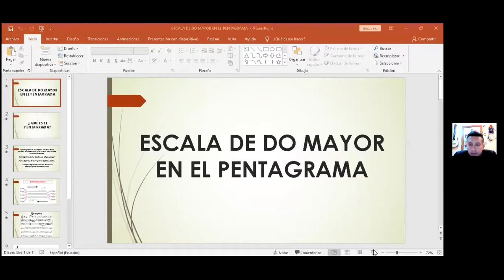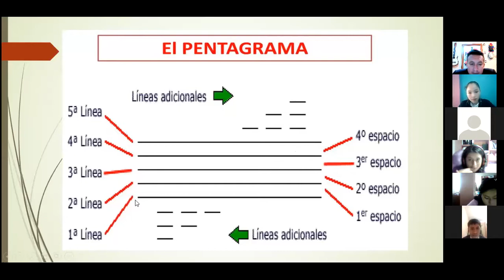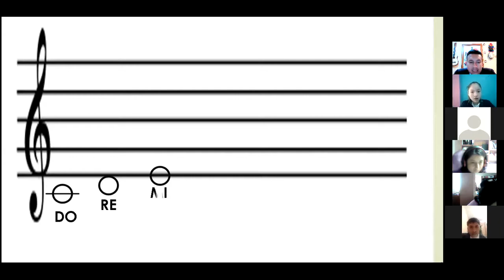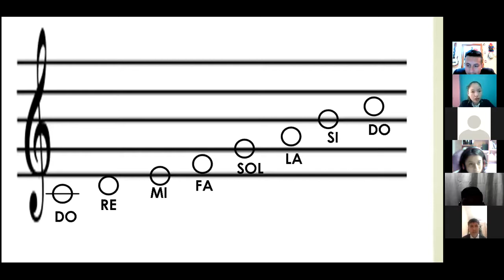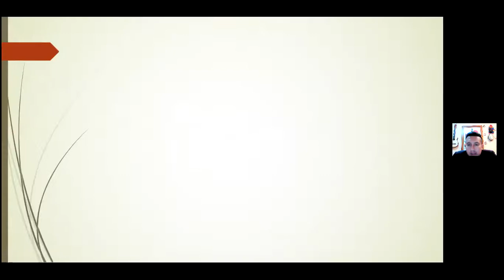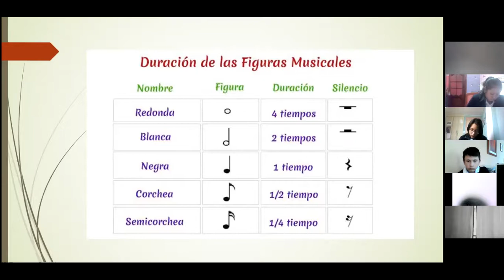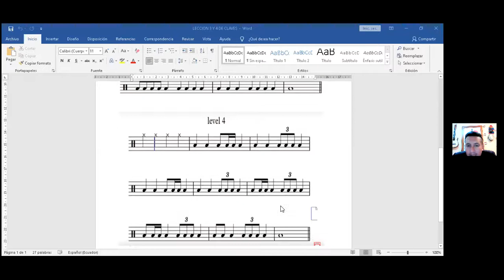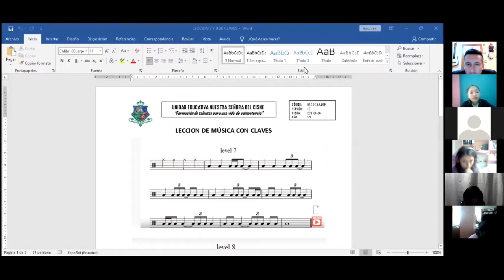9EGB B MÚSICA JUAN 04ENE2021